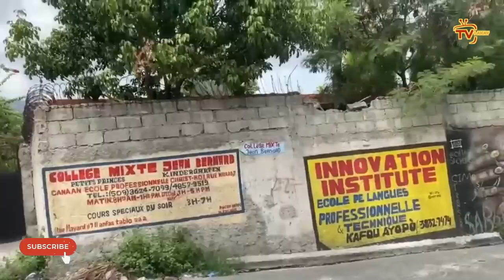Bon nouvèl, Lapolis fèk kraze pigwo gang lan, Wap sezi tande ki senatè ki mèt gang sa, Zen pete